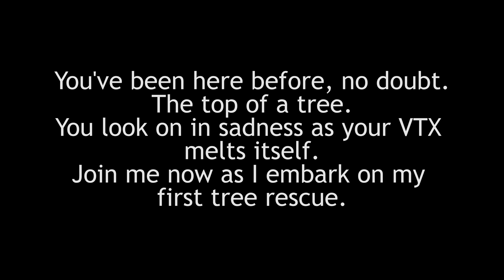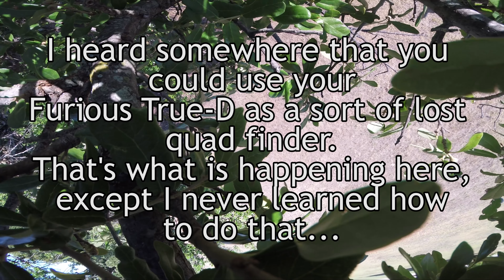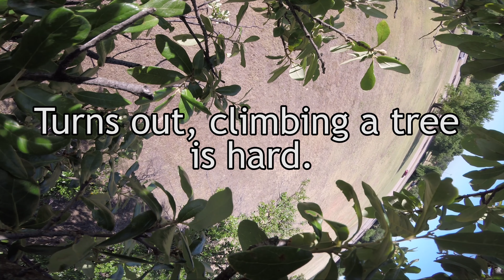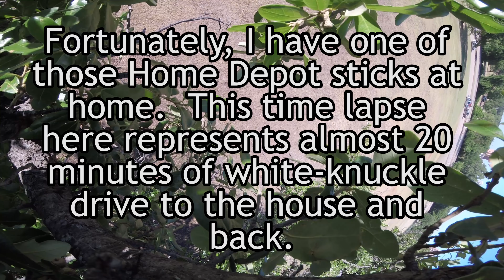00093 - My First Tree Crash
Thanks for checking out these raw flight videos!  These are mostly unedited logs of all my flights.  I'm uploading them mostly for my own archive, so that I can see how much I've progressed.

My Gear:

Radio~
•FrSky Taranis QX7
•FrSky M7 Hall Sensor Gimbals

Quadcopter~
(Ethel)
•ImpulseRC Reverb
•KISS FC V2
•KISS ESC32A
•Runcam Swift Rotor Riot V2
•Tramp HV VTX
•Mr. Steele Silk V2 Motors
•FrSky X4R-SB
•ImmersionRC SpiroNET V2 Stubby Antenna
•HQProp 5x4.3x3 V1S (pink)

FPV Goggles~
•Fat Shark Dominator V3
•FuriousFPV Tru-D V3.5 Diversity
•VAS Mad Mushroom Antenna
•ImmersionRC SpiroNet 8dbi Patch Antenna

Other Gear~
•NewBeeDrone AcroBee with BeeBrain V2 and BDR Gold Motors
•NewBeeDrone Nitro Nectar 250HV 1S LiPo
•GoPro Hero6 (vlogging camera)
•GoPro Hero5 Session
•Røde VideoMicro